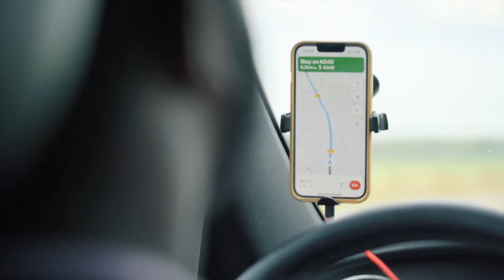Sleazy Stereo Recap #4 26-05-2022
Fuck things up and leave! Heb je dat gehoord?!🗣
In welke stad moeten wij komen draaien? Laat ons weten in de comments.